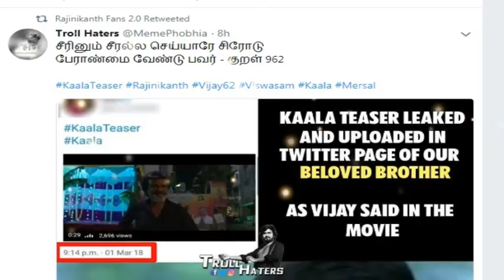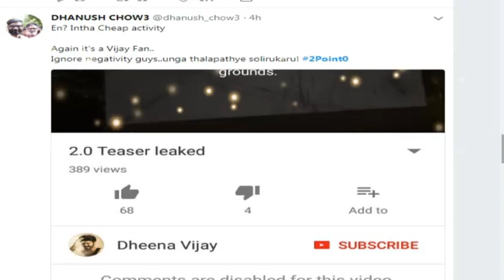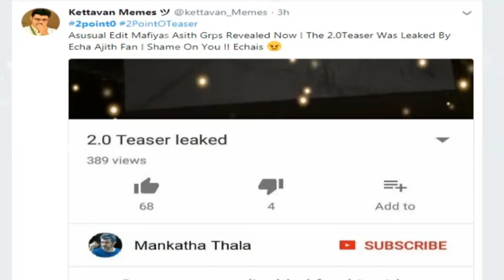காலா, 2.0 படத்தின் டீசரை லீக் செய்தது இந்த நடிகரின் ரசிகரா? அதிர்ச்சியில் கோலிவுட்!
2.0 movie release date,
2.0 movie songs,
2.0 movie teaser,
2.0 movie in tamil,
2.0 movie in hindi,
2.0 movie making,
2.0 movie in telugu,
2.0 movie news,
2.0 movie updates,
2.0 movie,
2.0 movie audio launch,
2.0 movie akshay kumar,
2.0 movie all song,
2.0 movie audio,
2.0 movie audio songs,
2.0 movie all video song,
2.0 movie all songs download,
2.0 movie akshay look,
2.0 movie all mp3 songs download,
2.0 movie akshay kumar fees,
2.0 movie budget,
2.0 movie bgm,
2.0 movie background music,
2.0 movie bgm download,
vr box 2.0 movie,
vr box 2.0 movie experience,
2.0 movie come,
2.0 movie cast,
crossfire 2.0 movie,
cf 2.0 movie,
2.0 movie download,
2.0 movie date,
2.0 movie details,
2.0 movie download in hindi,
2.0 movie download in hindi hd,
2.0 movie download in tamil,
2.0 movie download hd,
2.0 movie download in telugu,
2.0 movie download free,
2.0 movie duration,
enthiran 2.0 movie,
ex kadhali 2.0 movie,
evangelion movie 2.0,
earthquake 2.0 movie,
enthiran 2.0 movie trailer,
earth 2.0 movie,
e-motion 2.0 the movie,
2.0 movie full hd,
2.0 movie full movie,
2.0 movie full hindi,
2.0 movie full in tamil,
2.0 movie full hd download,
2.0 movie first look,
2.0 movie full download,
2.0 movie full in telugu,
2.0 movie full trailer,
2.0 movie facts,
2.0 movie game,
2.0 movie graphics,
movie 2.0 genius,
silly movie 2.0 trailer german,
2.0 movie hindi,
2.0 movie hd,
2.0 movie hindi mai,
2.0 movie how to download,
2.0 movie hindi songs,
2.0 movie heroine,
2.0 movie hd download,
2.0 movie hd song,
2.0 movie hindi download,
2.0 movie hd video songs,
2.0 movie in tamil download,
2.0 movie interview,
2.0 movie images,
2.0 movie in hindi download,
2.0 movie kab release hogi,
2.0 movie ka trailer,
2.0 movie kaise download kare,
2.0 movie kab release hoga,
2.0 movie latest updates,
2.0 movie latest news,
2.0 movie launch date,
2.0 movie leaked,
2.0 movie launch,
2.0 movie length,
nasi lemak 2.0 movie,
2.0 movie making video,
2.0 movie music,
2.0 movie mistakes,
2.0 movie making part 2,
2.0 movie mp3,
2.0 movie mp3 songs,
2.0 movie mp3 song download,
2.0 movie making video download,
2.0 movie news in hindi,
2.0 movie new updates,
robo 2.0 movie news,
net 2.0 movie,
the net 2.0 movie trailer,
rajinikanth new movie 2.0,
2.0 movie official trailer,
2.0 movie official teaser,
2.0 movie online,
2.0 movie online watch,
2.0 movie official trailer download,
2.0 movie official trailer release date,
raman raghav 2.0 movie online,
robot 2.0 movie official trailer,
ao oni movie 2.0,
making of 2.0 movie,
2.0 movie poster,
2.0 movie problem,
2.0 movie public talk,
2.0 movie promotion,
2.0 movie producer,
2.0 movie pre release business,
2.0 movie prediction,
2.0 movie photos,
2.0 movie review,
2.0 movie release,
2.0 movie release date in telugu,
2.0 movie rajinikanth,
2.0 movie release date tamil,
2.0 movie robot,
2.0 movie reaction,
2.0 movie real trailer,
2.0 movie ringtone,
2.0 movie songs hindi,
2.0 movie songs in telugu,
2.0 movie scene,
2.0 movie shooting,
2.0 movie story,
2.0 movie songs tamil,
2.0 movie shooting video,
2.0 movie shooting spot,
2.0 movie songs download,
2.0 movie tamil,
2.0 movie trailer release date